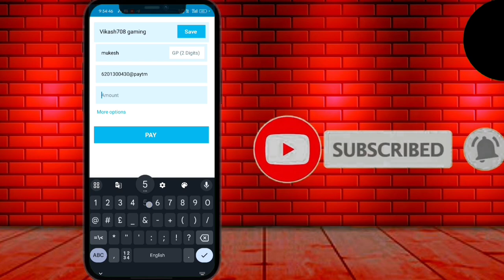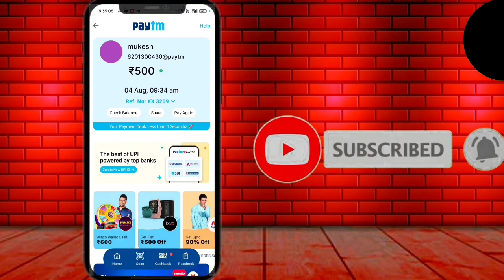Paytm से Fake Money Transfer कैसे करें How To send Fake Money Transfer Paytm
Please apne Bhai Ko saport karo please 🥺🙏